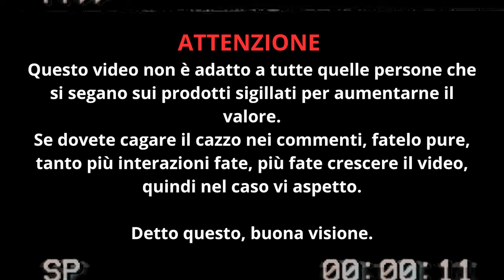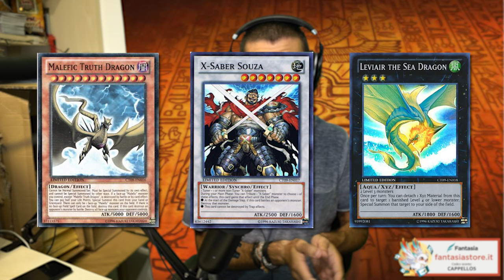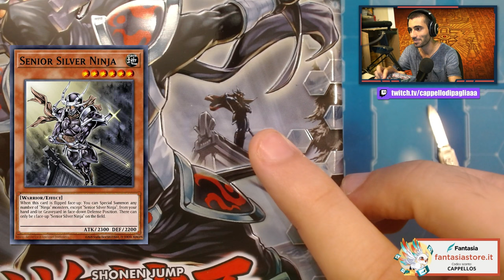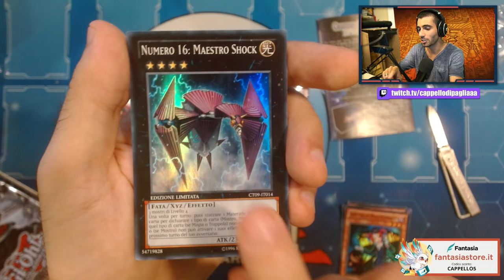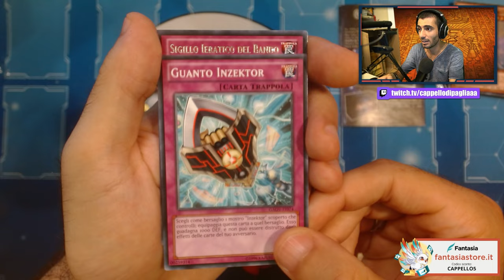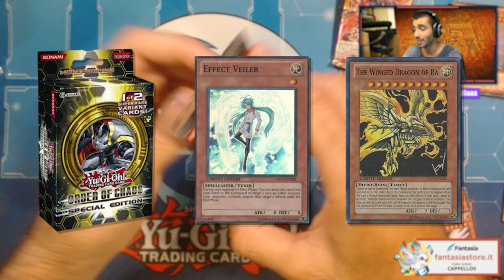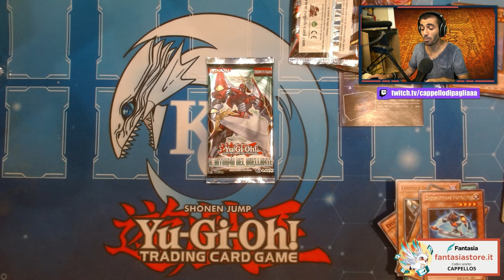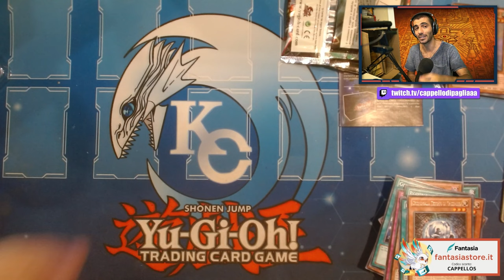Ho aperto il RARO e COSTOSO Tin di Yu-Gi-Oh! GRANMAESTRO NINJA HANZO